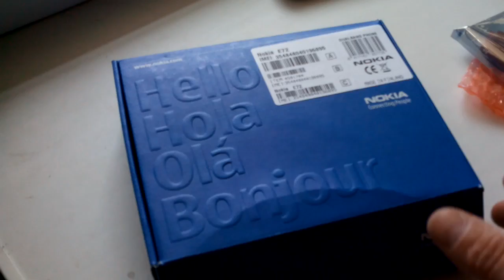nokia e72 purple gadget x